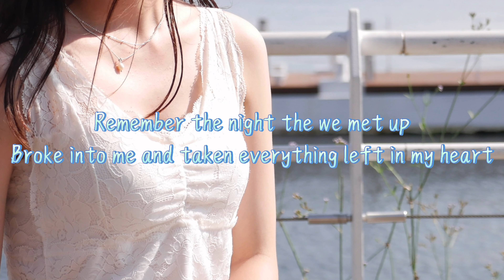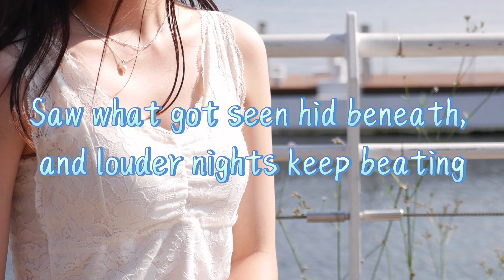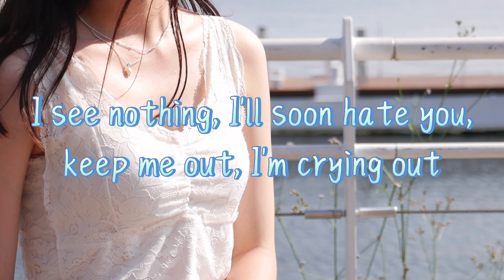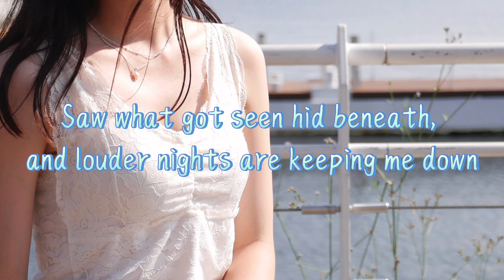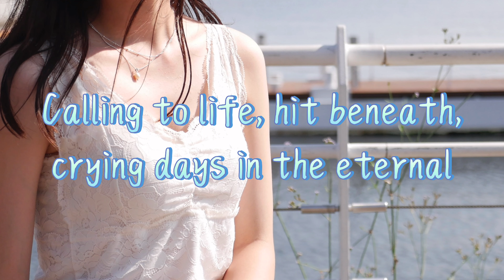YOASOBI「Into The Night」（夜に駆けるEnglish ver.）【ギター弾き語り】COVER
YOASOBIの「夜に駆ける」English ver.をギターで弾き語りました。
久し振りに歌とギターを別々に録ったよ。

英語ver.が出てるよって弟から教えて貰ったんですけど、
冒頭の歌詞が日本語に聞こえて吃驚しました。
わくわくしちゃう！

朱里乃

YOASOBI / Into The Night (「夜に駆ける」English Ver.)

スターダストプロモーション所属のシンガーソングライター「朱里乃」

【名前】朱里乃
【生年月日】1997年9月4日
【身　　長】161cm
【血  液  型】A型
【趣　味】イヤリング集め/バレーボール観戦/コスプレ/漫画アニメ鑑賞/IDOLiSH7
【好きなアニメ】ハイキュー!!/FAIRY TAIL/鬼滅の刃/鋼の錬金術師/犬夜叉/神様はじめました/NARUTO/K/ハウルの動く城/名探偵コナン/タッチ/おそ松さん